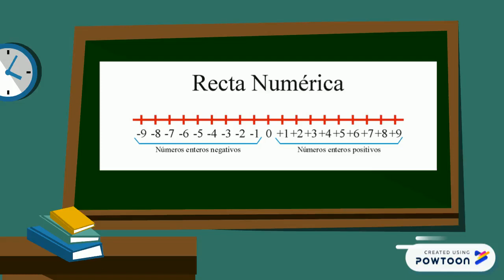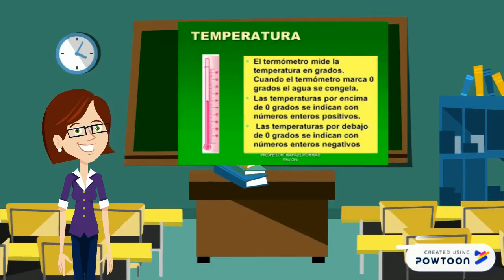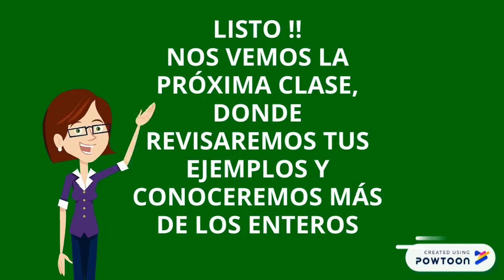7° Básicos, Matemática, N°2